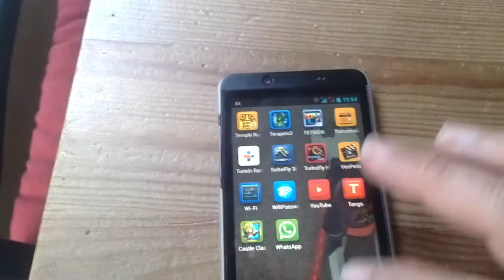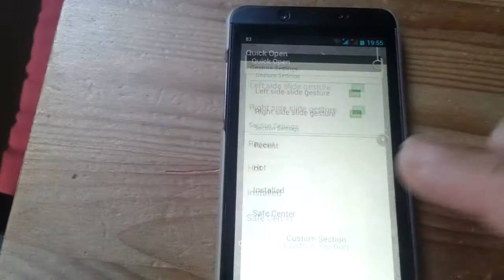Cubot One en España